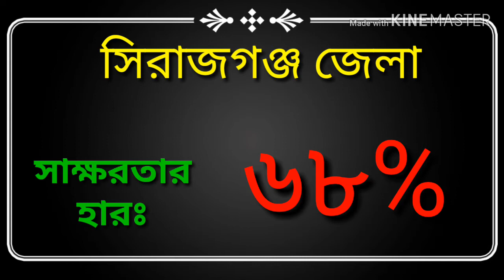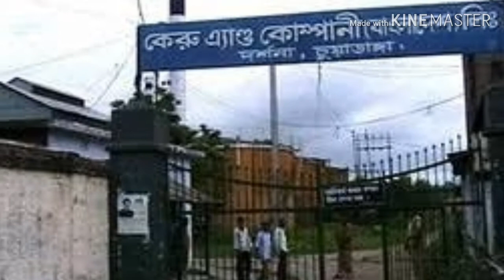বাংলাদেশের সবচেয়ে শিক্ষিত জেলা কোনটি??আপনি জানেন কি??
বাংলাদেশের শিক্ষিত জেলার নাম জানতে দেখুন ভিডিও টি